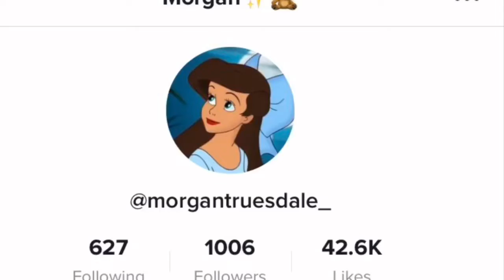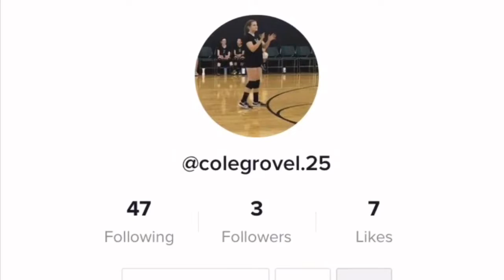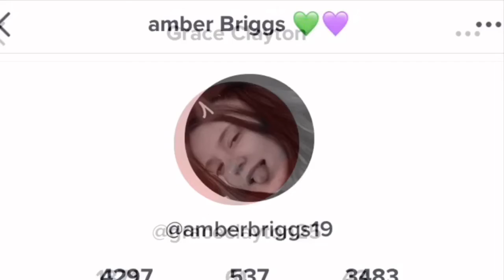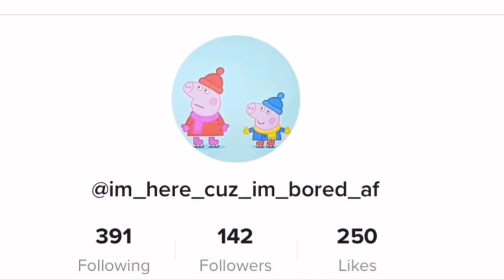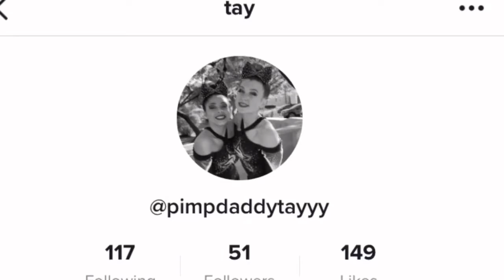Tiktok (SUB PAGES)